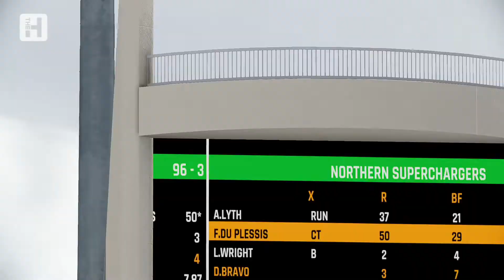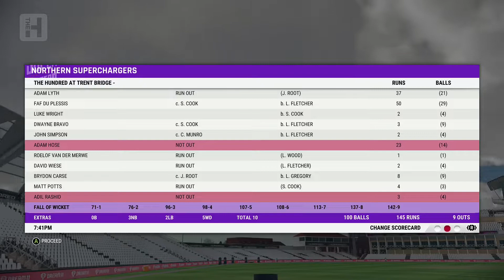7th The Hundred | Trent Rockets vs Super Northern Chargers | Highlights | Cricket 22 | VjCric11Gamer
7th The Hundred | Trent Rockets vs Super Northern Chargers | Highlights | Cricket 22 | VjCric11Gamer

Hi ..ALL
   Welcome To Our Youtube Channal Vj Cric11Gamer !!!.

NAME OF THE GAME - CRICKET 22
THIS IS NOT AVAILABLE FOR MOBILE PHONES .

Playing the official game of The Ashes - Cricket 22 🏏

Witness epic in game moments of Cricket 22 Live with Vj Official
This is the best cricket game of cricket history

Playing Cricket 22. 😉 Enjoy!!!